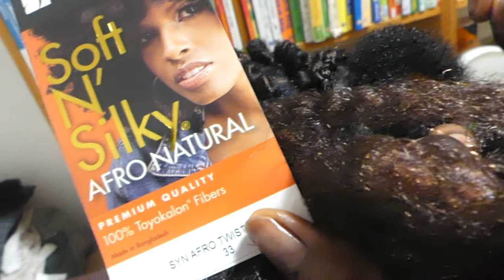HOW I : SPRING KINKY TWIST TUTORIAL FROM// THE beginning // TO THE END: WITH CROCHET BRAIDS:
HOW I SPRING MY KINKY TWIST TUTORIAL FROM THE BEGINNING TO END;WITH CROCHET BRAIDS / IN PROTECTIVE STYLE: springtwists protectivestyles, PLEASE DONT FORGET TO SUBSCRIBE, LIKE, COMMENT AND ALSO SHARE FOR THE LOVELY ONES THANKS FOR WATCWING: LOVE YOU GUYS